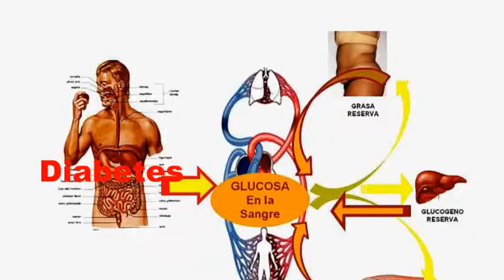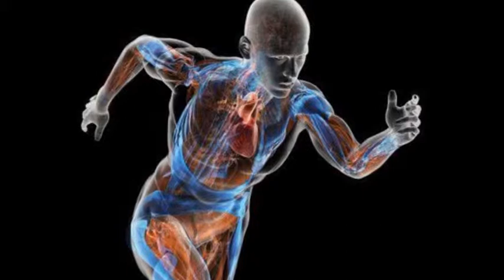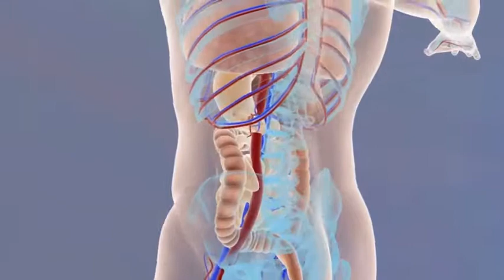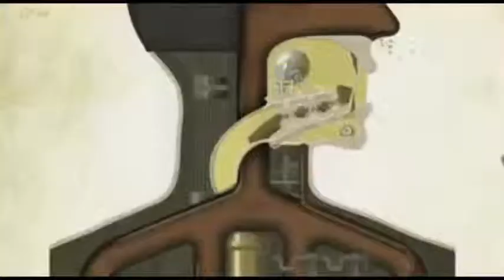Dept. of Geriatric Medicine a Short Film by The Govt. Medical College, Ghati Hospital Aurangabad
A Documentary Film on Department of Geriatric Medicine by The Government Medical College (GMC) & Hospital (GMCH), Aurangabad Ghati Hospital Aurangabad
Geriatrics or geriatric medicine is a specialty that focuses on health care of elderly people. It aims to promote health by preventing and treating diseases and disabilities in older adults. There is no set age at which patients may be under the care of a geriatrician or geriatric physician, a physician who specializes in the care of elderly people. Rather, this decision is determined by the individual patient's needs, and the availability of a specialist. It is important to note the difference between geriatrics, the care of aged people, and gerontology, which is the study of the aging process itself. The term geriatrics comes from the Greek γέρων geron meaning "old man", and ιατρός iatros meaning "healer". However, geriatrics is sometimes called medical gerontology.